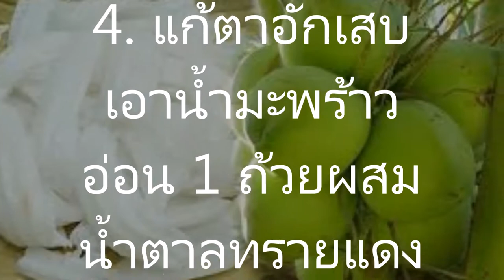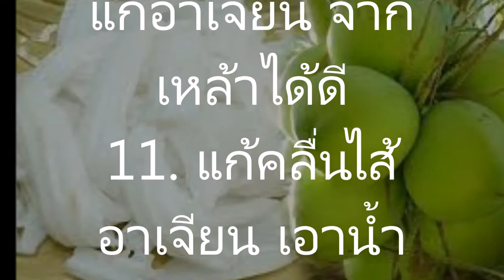สรรพคุณน้ำมะพร้าวอ่อนลดไข้ แก้ร้อนใน รักษาดีซ่าน แก้ตาอักเสบ แก้โรคบิด แก้ปวดศีรษะ แก้เมาเหล้า